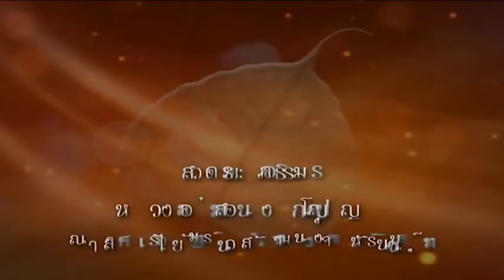วันจันทร์ที่ ๒๘ ม.ค.๖๒ เวลา ๑๙.๓๐น.พระอาจารย์จรัญ ทักขญาโณ วัดหลวงขุนวิน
พระอาจารย์จรัญ ทักขญาโณ